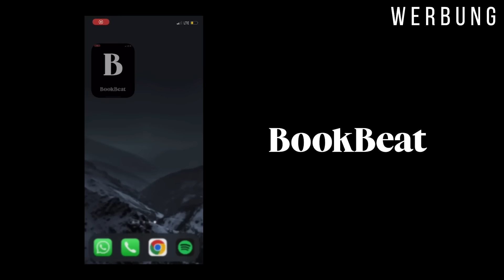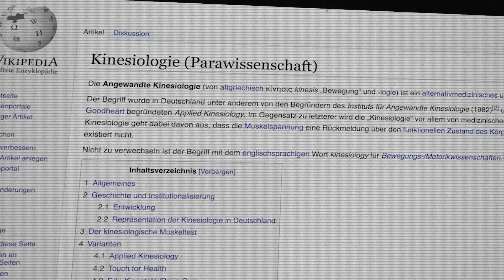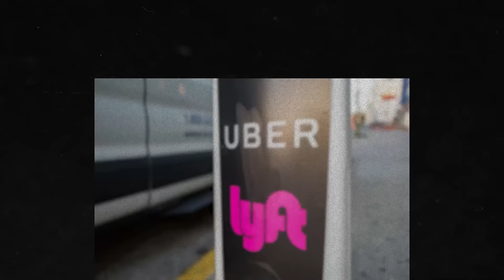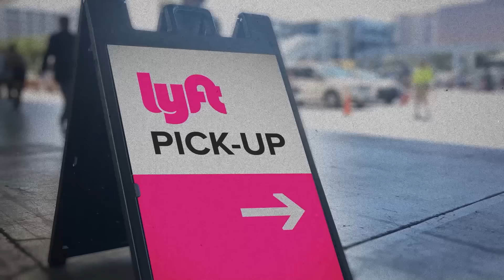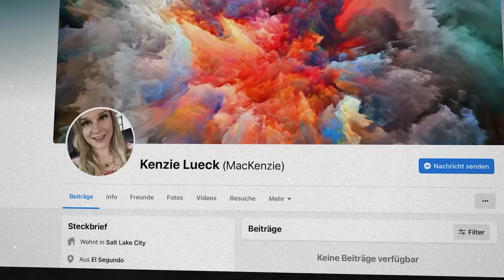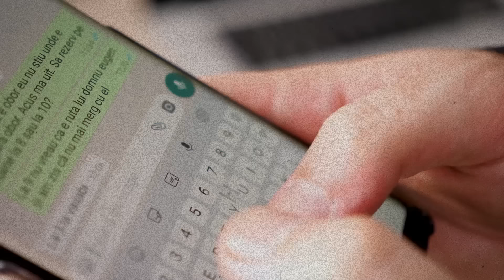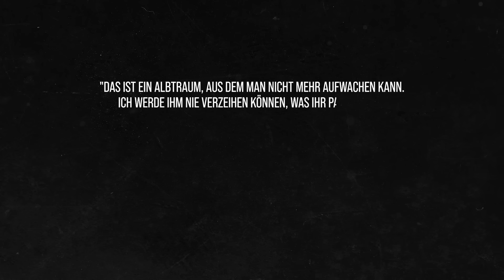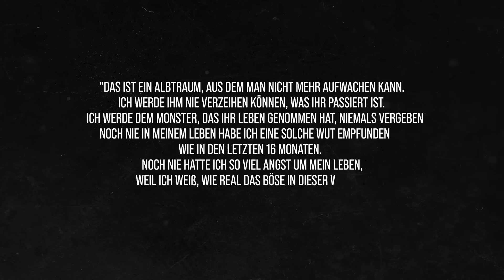Entführt und ermordet nach Dating... | Der Fall Mackenzie Lueck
Zwei Monate Bookbeat gratis über den

In der heutigen Dokumentation geht es um den mysteriösen Fall von Mackenzie Lueck.

Intro (00:00)
Kapitel 1: Das Verschwinden (02:29)
Kapitel 2: Die Ermittlungen (05:01)
Kapitel 3: "AJ" (09:13)
Kapitel 4: Das Urteil (15:04)
Outro (17:58)